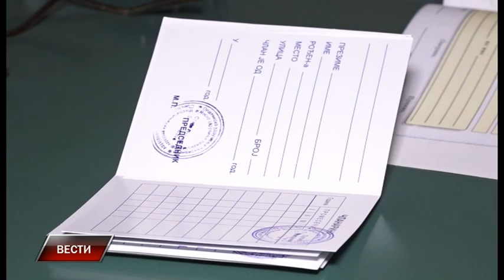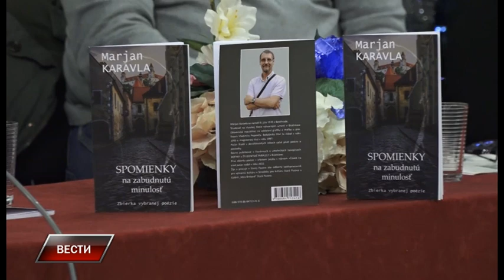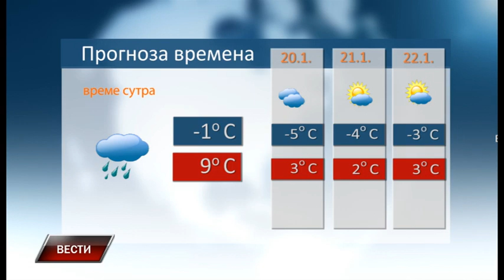Vesti 18 1 2024